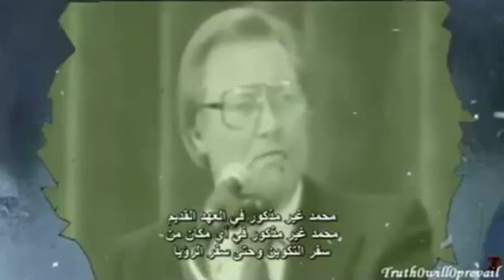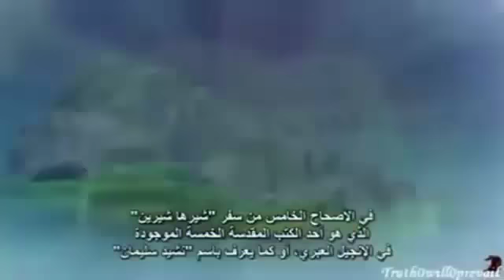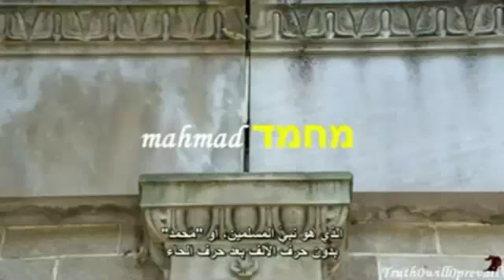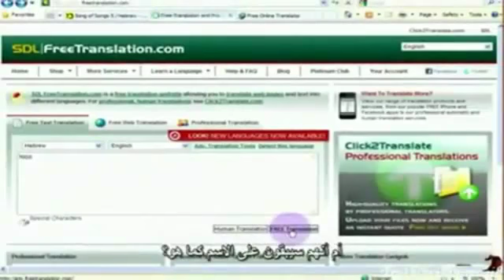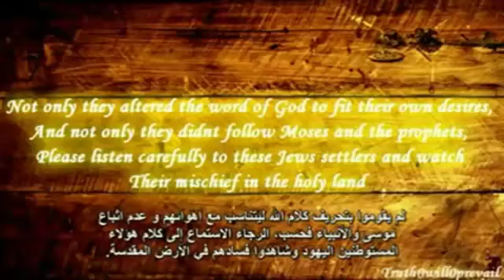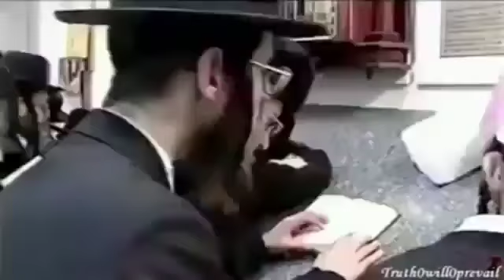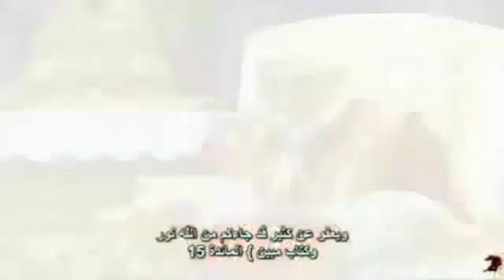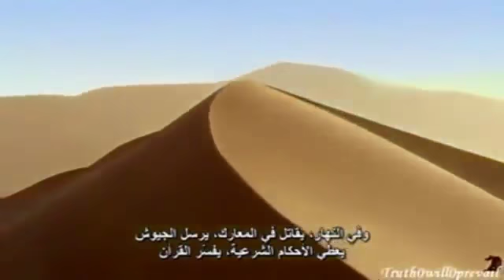Charlie Hebdo caricatures about islam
usa "United States (Country)" "United Kingdom (Country)" china America Europe Germany England Canada Nations Australia "Europe (band)" Russia Japan Spain World Asia Brazil European India Africa Britain Mexico London Sweden Story south africa italy france algeria quebec japan zambia ontario norway danemark syria iran belgium canada Toronto Vancouver Montreal